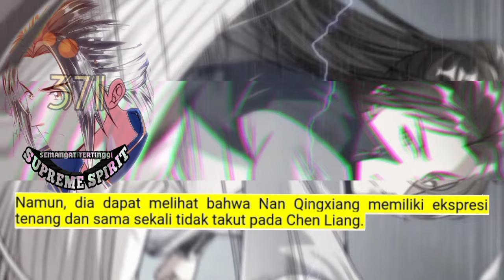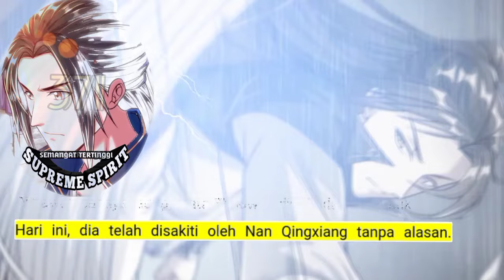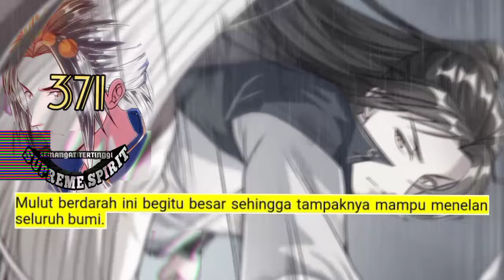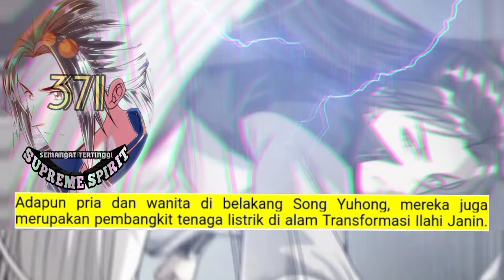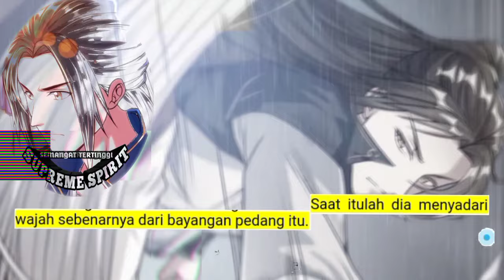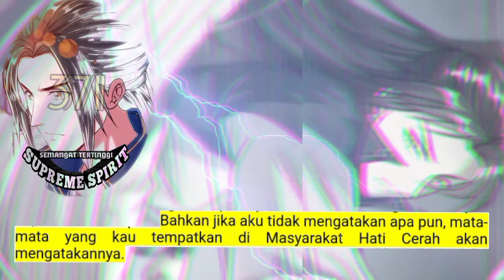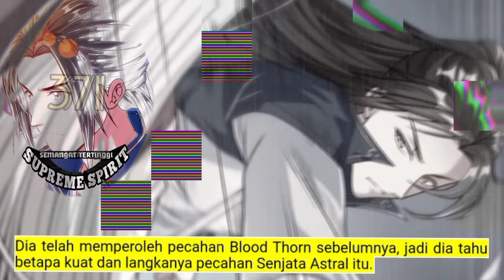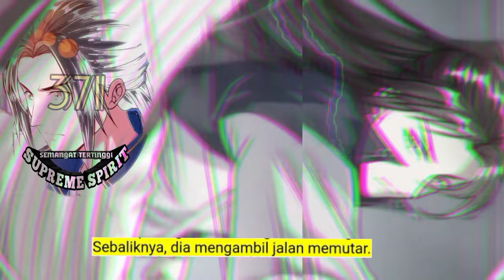Peleburan Semangat Tertinggi season 371